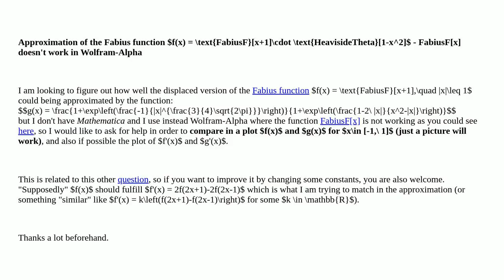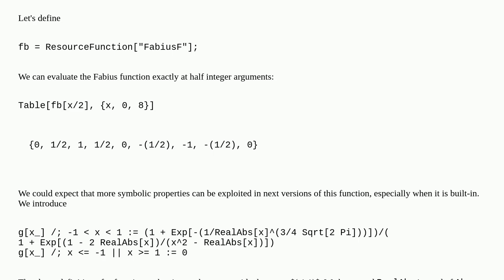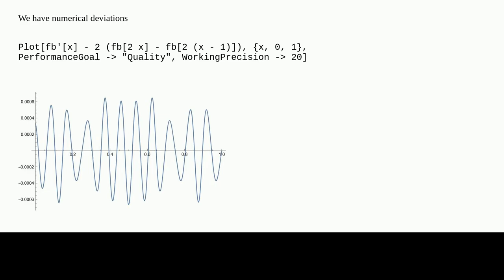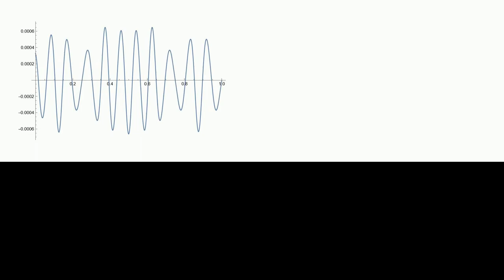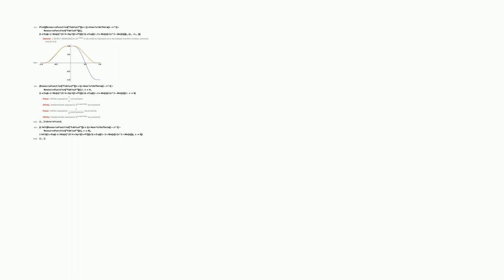Mathematica: Approximation of the Fabius function with a quotient of exponentials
Approximation of the Fabius function with a quotient of exponentials

A special thanks goes out to the community

  functions calculus-and-analysis special-functions plotting approximation